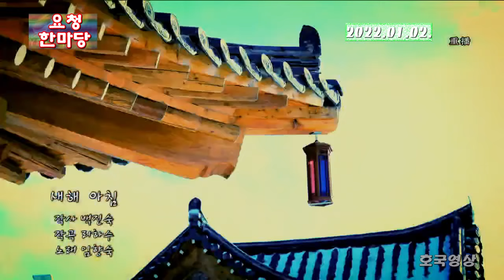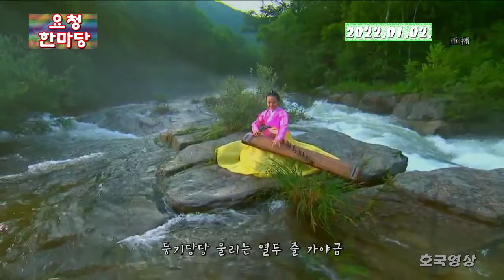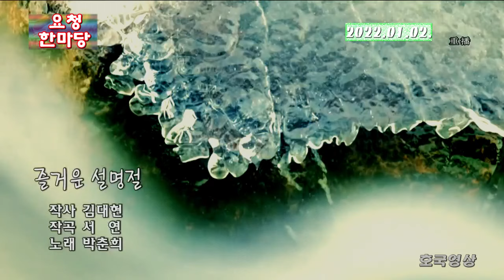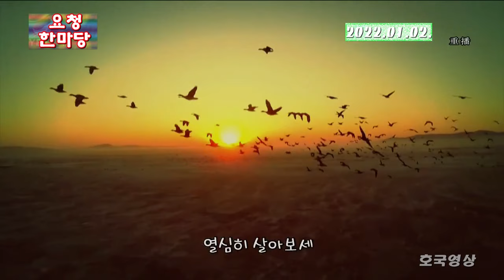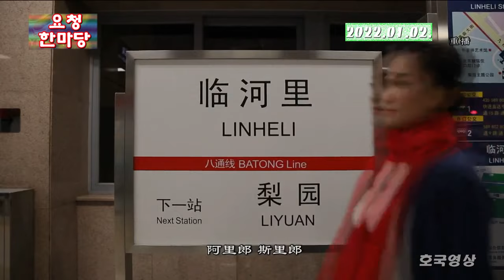2022년 요청한마당 신년득집 2022. 01. 02.